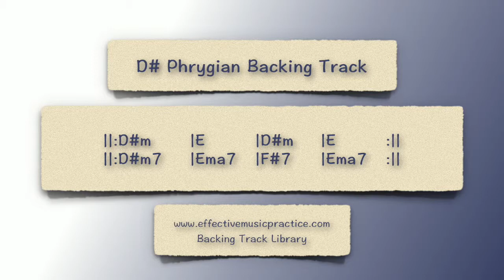D# Phrygian Mode Backing Track